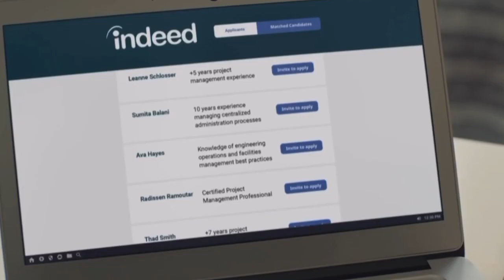Indeed Commercial FDIB/Indeed